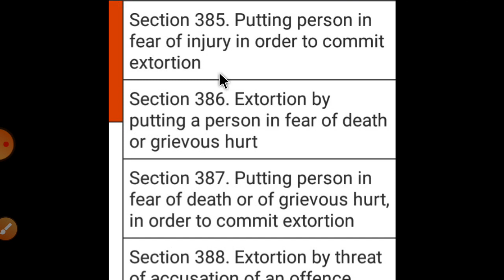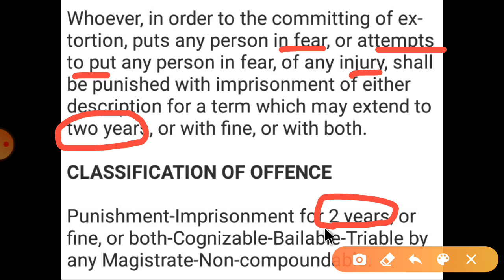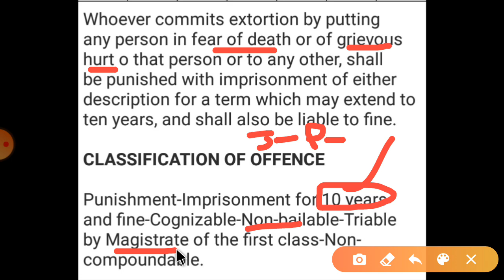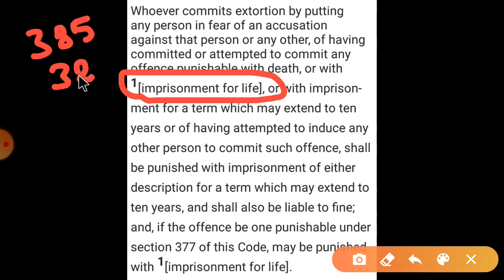IPC in Tamil Putting person in fear of injury in order to commit extortion# what is IPC Section:385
TODAY TOPIC : IPC in Tamil Putting person in fear of injury in order to commit extortion# what is IPC Section:385

LEGAL LAW IPC CRIMINAL LAW#BARE ACT# TAMIL SATTAM#தமிழ் சட்டம்

Putting person in fear of injury in order to commit extortion. —Whoever, in order to the committing of extortion, puts any person in fear, or attempts to put any person in fear, of any injury, shall be punished with imprisonment of either description for a term which may extend to two years, or with fine, or with both